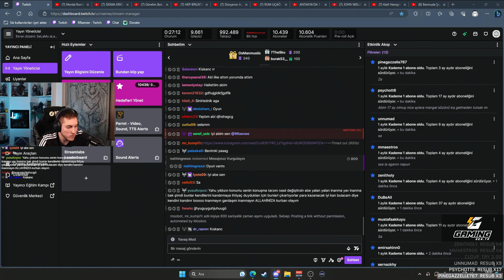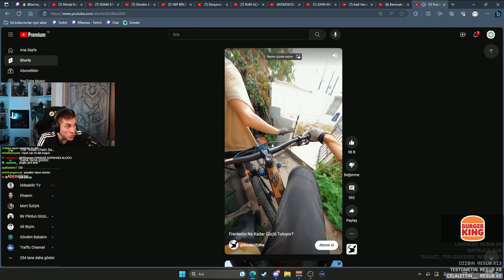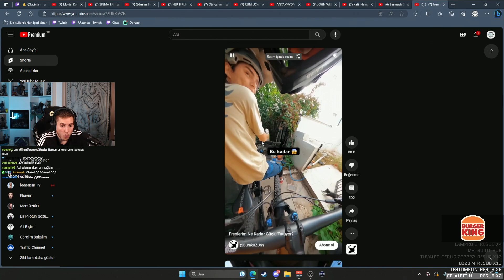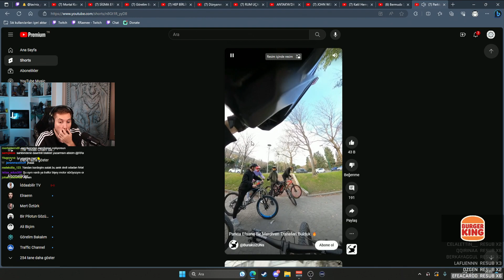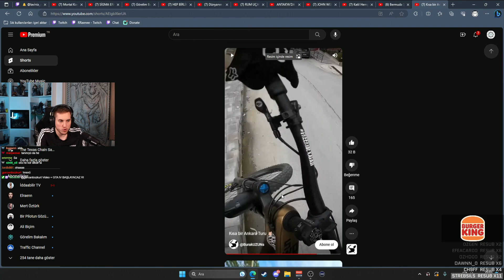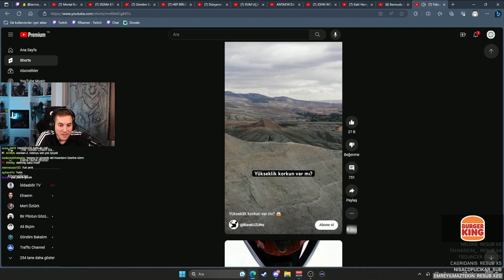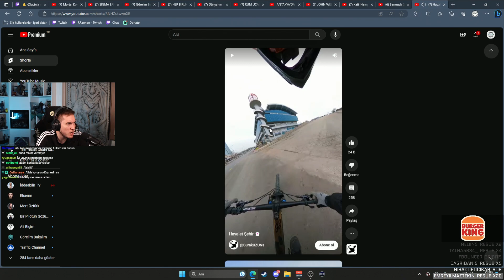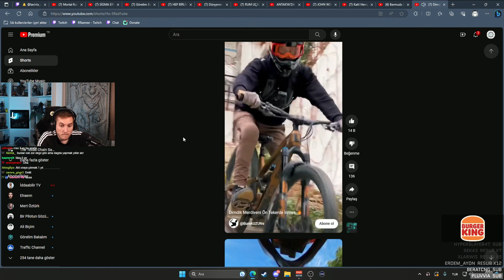RRaene - Çılgınca bisiklet süren Türk adamı izliyor.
🔔 Bildirimleri Açık Konuma Getirmeyi Unutmayın. ⏩ Devamı İçin Beğeni Yeterlidir. ➡️ Elraenn'in Kanalına Bu Linkten Ulaşabilirsiniz ➡️ Rraenee'nin Kanalına Bu Linkten Ulaşabilirsiniz Videoları İzinsiz Paylaşmak Yasaktır Dostlar.